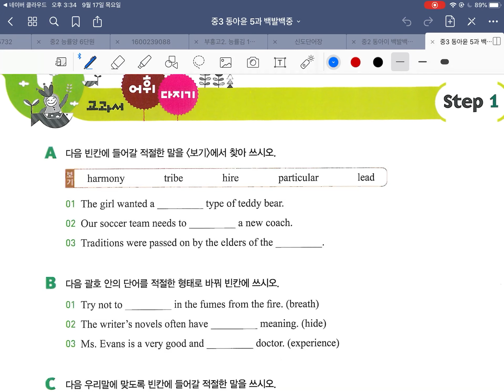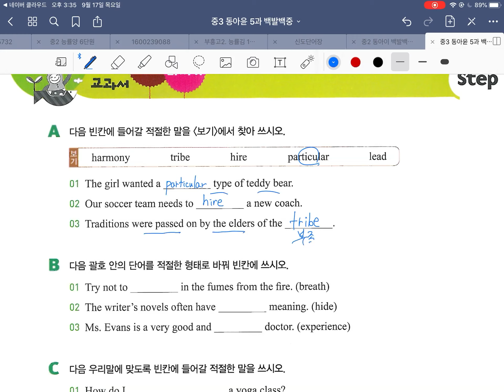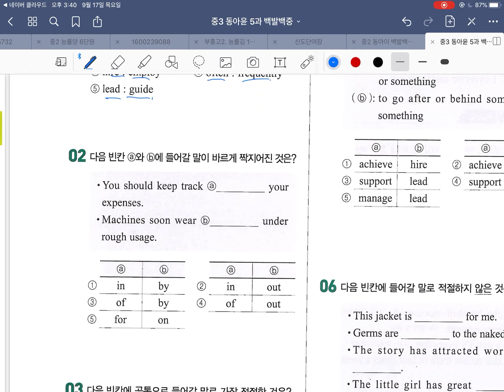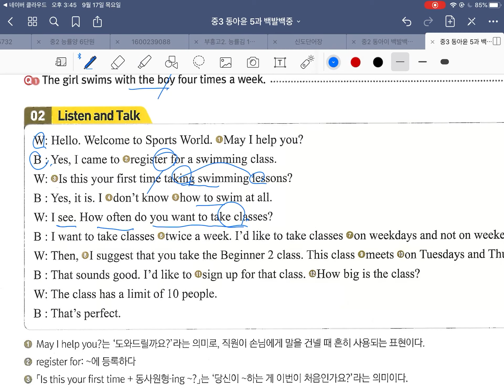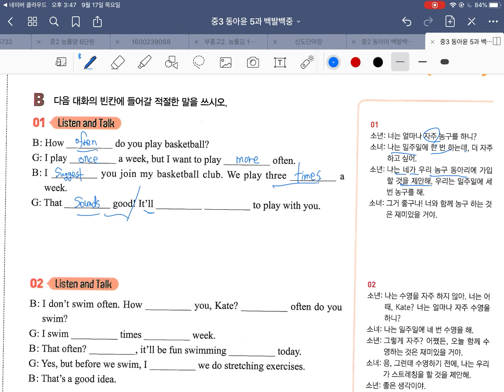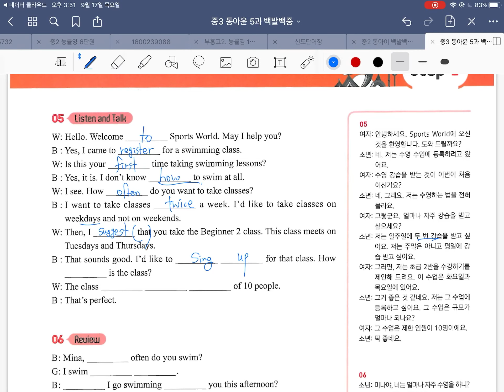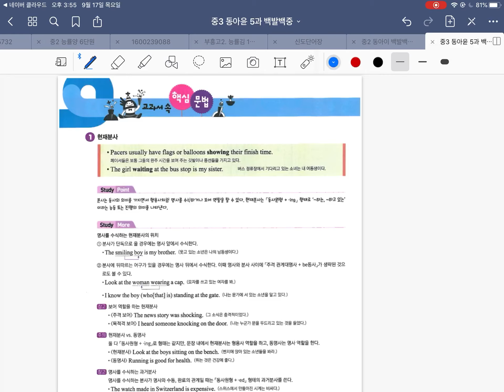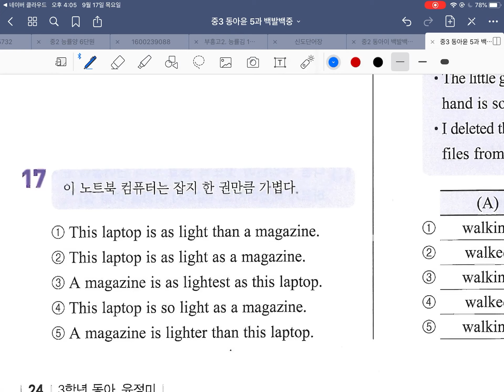중3 동아윤 5과 스피킹~문법 백발백중